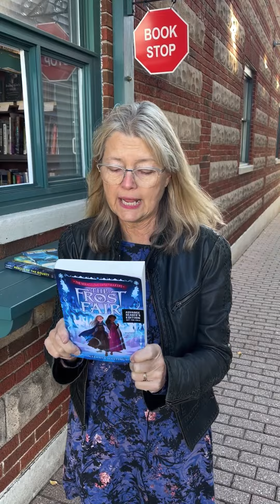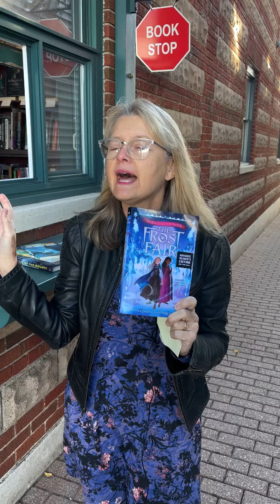November '22 Previews for Middle Grade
Our children's and young readers book buyer Jamie has the perfect books to look out for if your kid is into nonfiction and historical fantasy.